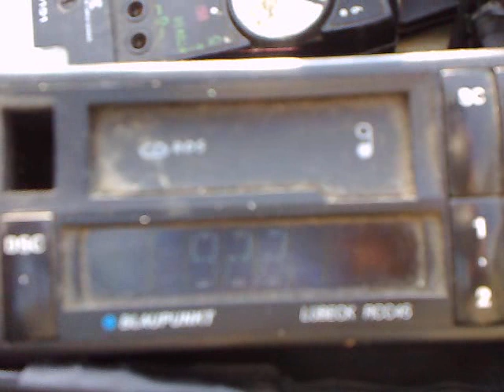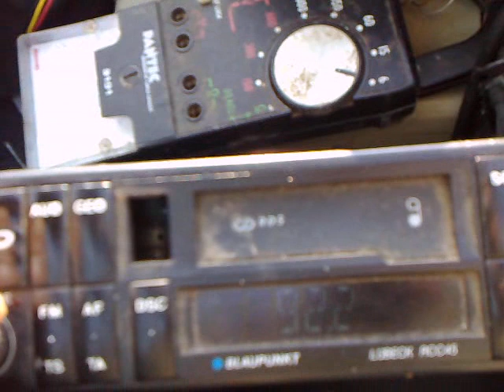02-09-2014 bnr hr botev botev vrah on eforie nord